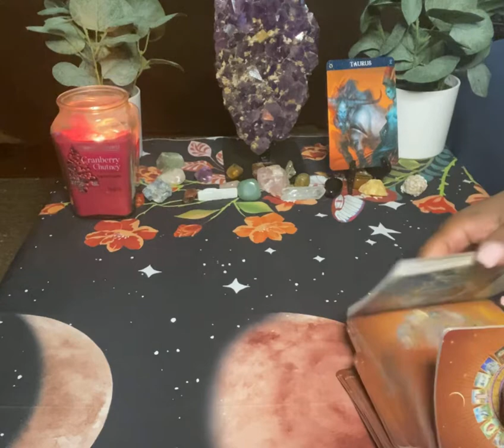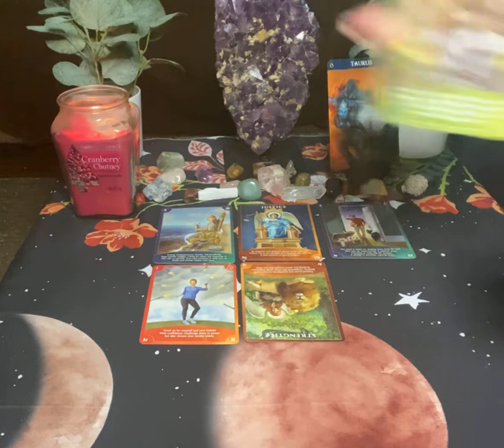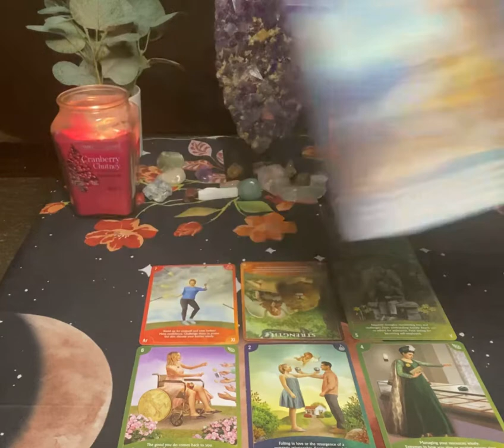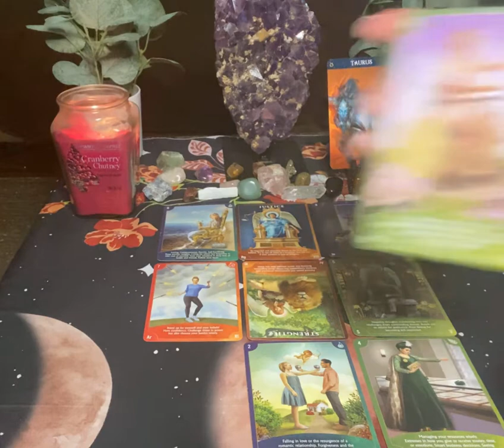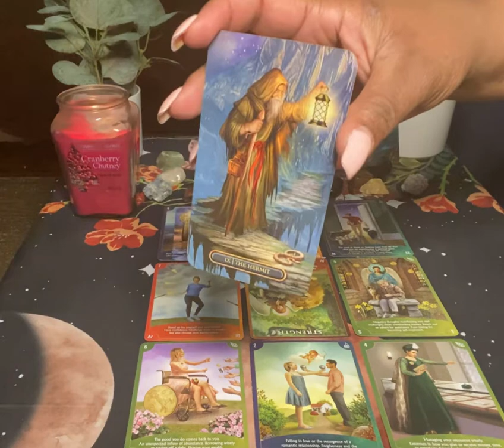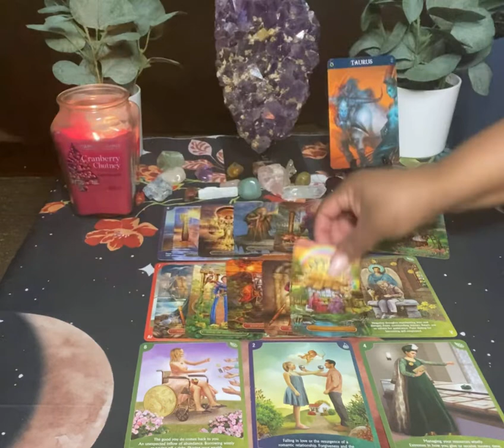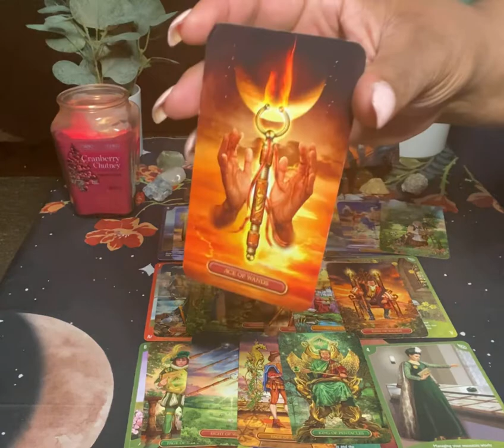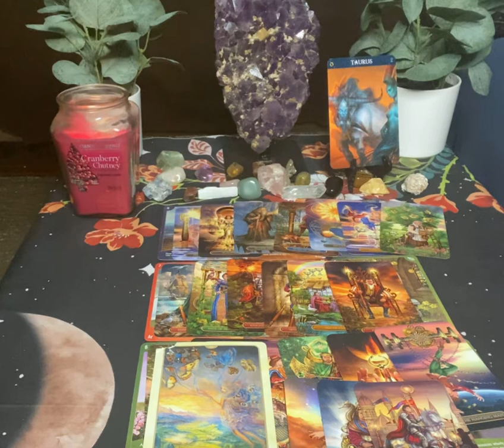Taurus ♉️ You Don’t Have Time For This Person’s Nonsense March 2021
Hello Welcome to Visions Of Light & Love. I am in hope I Can Shed Light And Clarity Into Your Situation.

This message is for spiritual enlightenment and guidance. Not for professional